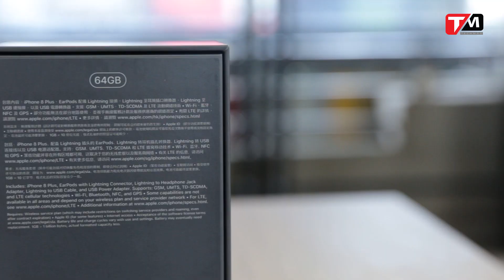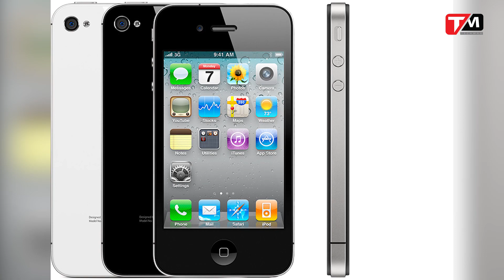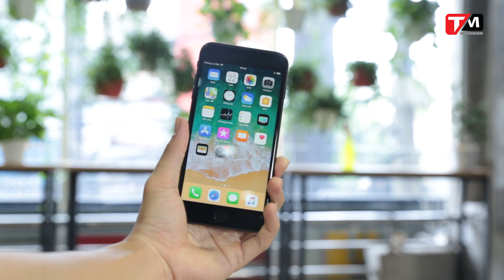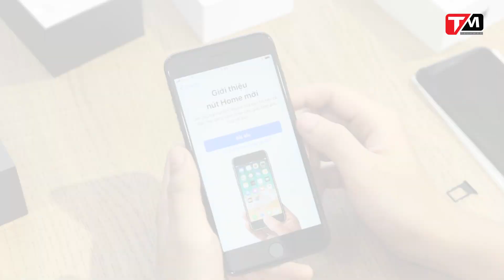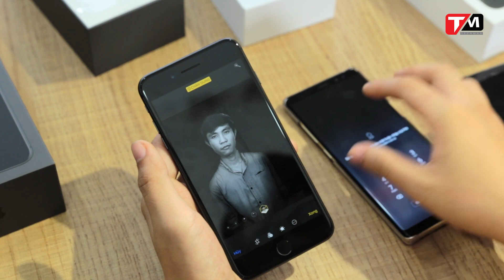Mở hộp trên tay nhanh iPhone 8 Plus: Bình cũ, rượu có mới???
Hôm nay 22/9, Apple chính thức mở bán bộ đôi iPhone 8 và iPhone 8 Plus. Thiết kế của bộ đôi iPhone mới này không có nhiều khác biệt so với thế hệ iPhone 7 và iPhone 7 Plus. Điểm khác biệt lớn nhất nằm ở mặt lưng được thay đổi thành chất liệu kính thay vì nhôm như trước.